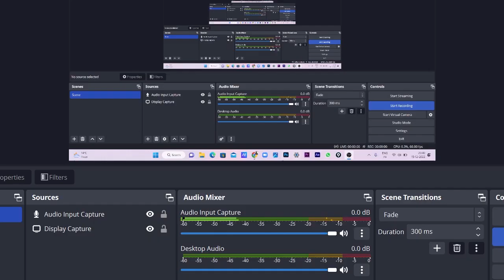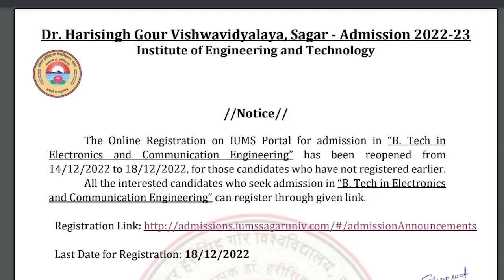Registration portal open for B.Tech counselling 2022 | Priyanshi Jain | Sagar University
Radhika Online shop (MP Online) - 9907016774